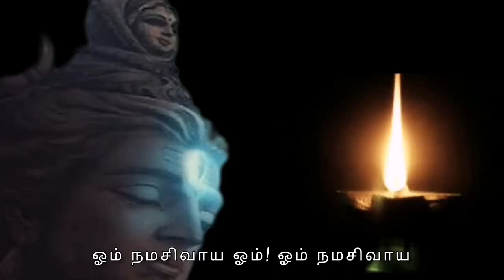மனம் அமைதி பெற சித்தர் சிவவாக்கியர் பாடல் ஓடி ஓடி ஓடி ஓடி உட்கலந்த ஜோதியை பாடல் Odi odi song